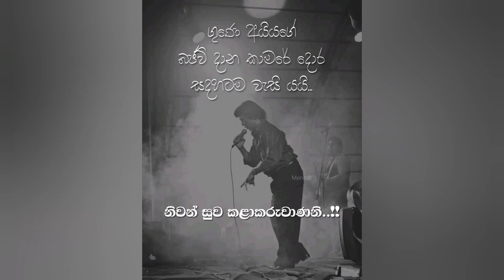මා මලදා සොහොන් කොතේ ගී ලියන්න එපා.. නිහාල් නෙල්සන් කියපු සිංදුව | Maa Malada Nihal Nelson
මා මලදා සොහොන් කොතේ ගී ලියන්න එපා කියල නිහාල් නෙල්සන් කිව්ව නොඇසෙන ගීතය..

නිවන් සුව ලැබේවා කලාකරුවනි...